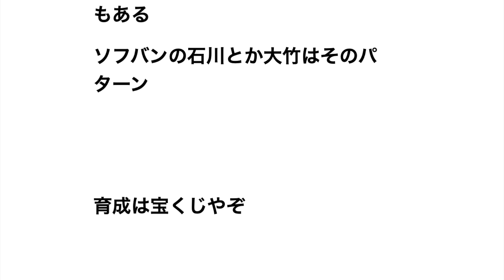育成1位とドラフト7位ってどっちが上なの？